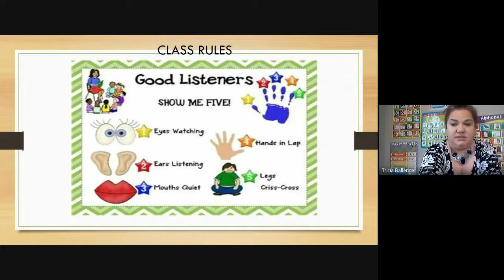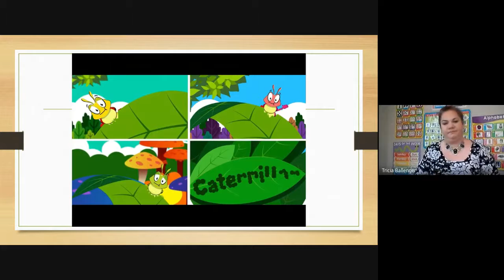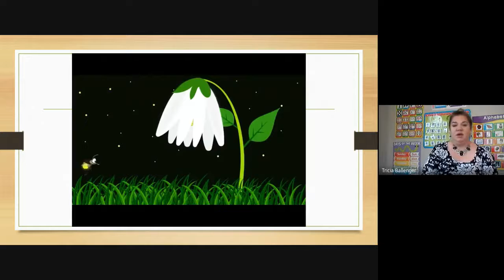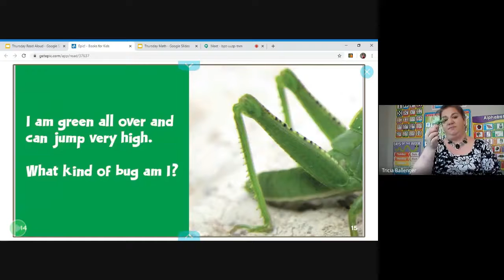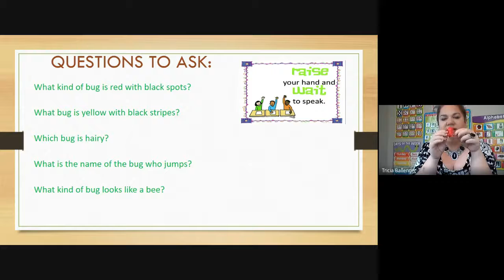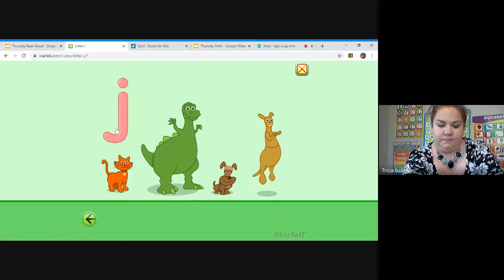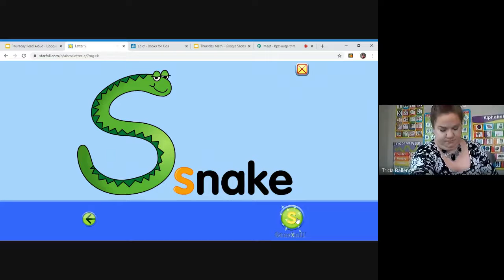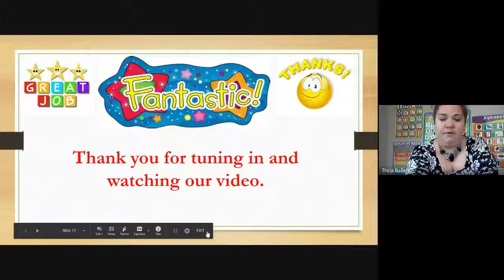Guess that bug